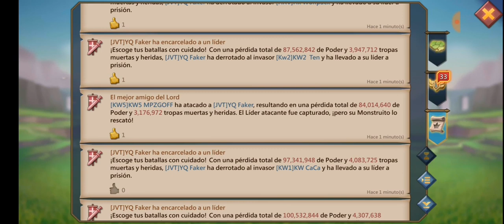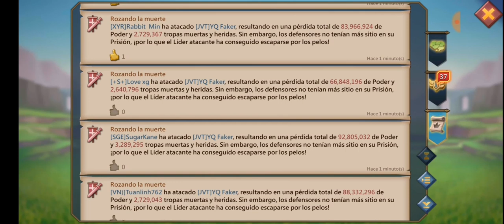+30 RALLYS vs [JVT] YQ FAKER 1.185.000.000 - SE CONFÍA Y PASA ESTO! - PIERDE MUCHO? - Lords Mobile